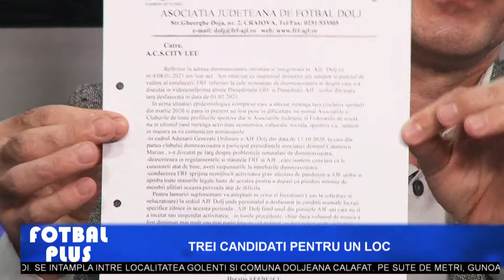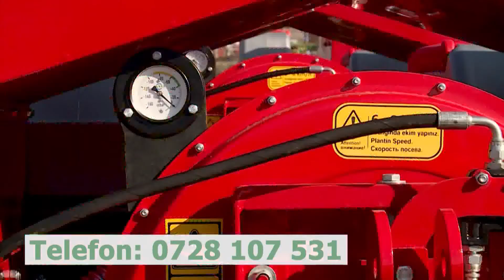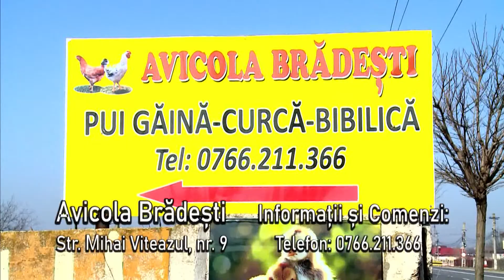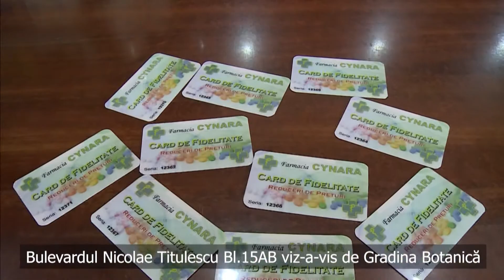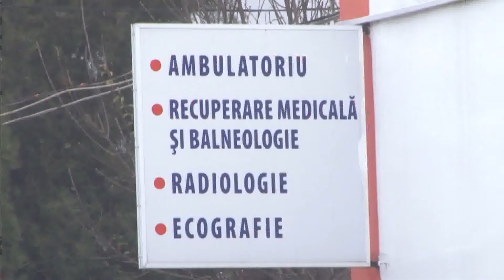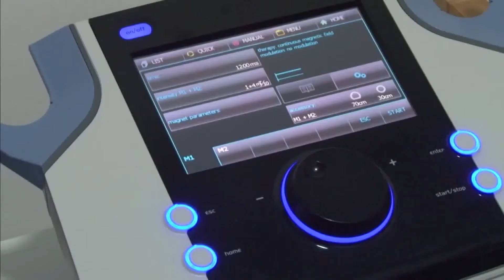FOTBAL PLUS | Alegerile AJF Dolj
La Fotbal Plus vor afla toate amănuntele despre  alegerile de duminica de la AJF Dolj. Invitații lui Toni Sorica sunt Sorin Pătrașcu și Marian Catanescu, candidați la funcția de președinte și Bogdan Pancu, candidat la funcția de vicepresedinte.